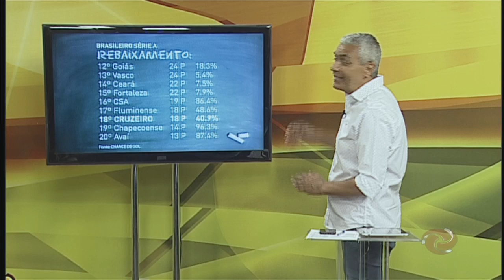Melhores momentos América x Sport